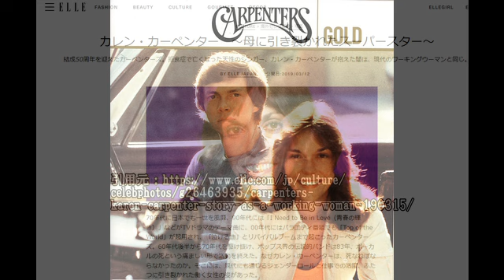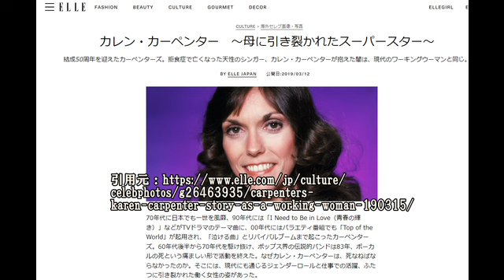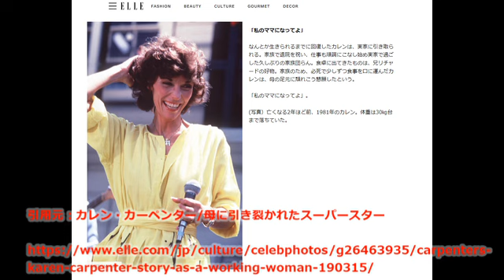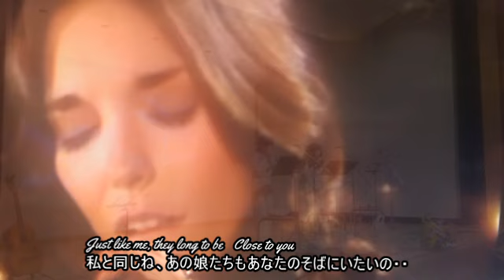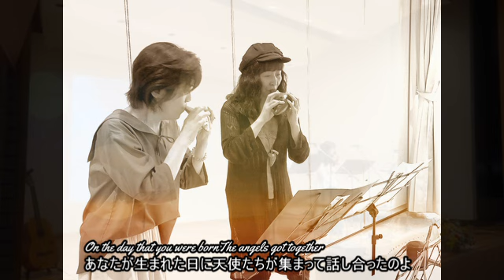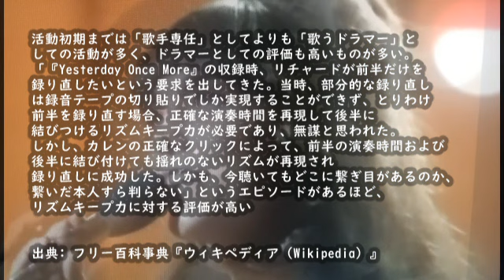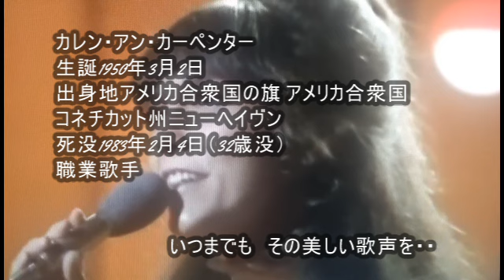遥かなる影 Close to you カーペンターズ （オカリナ演奏）午後のひとときオカリナ・コンサート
遥かなる影～(THEY LONG TO BE) CLOSE TO YOU
（オカリナ演奏）カーペンターズ　午後のひとときオカリナ・コンサート

T遥かなる影～　 close to you 　オカリナ二重奏
作詞：ハル・デイ・ヴイッド
作曲：バート・バカラック

AF：藤田美奈　森の音
AC：荒木和美　さくら工房

挿入曲：We Are Dragon Mssengers

         ♪We Are Dragon Messengers♪
生まれた時から　ずーっと　そばにいてくれてる
気づいてほしいと　ずーっと　龍は待っている
名前をつけて　話しかけてみて
望む未来へ　動き始める

空を見上げてみて　ほらね
サインくれてる　見れたら

ありがとう　おめでとう　あなたに
ありがとう　おめでとう　わたしに

何もかもイヤになって　へこみ続けても
あなただけの龍が　じっと見守ってる
泣いてもいいよ　すべて吐き出して
ひとりじゃないよ　どうか信じてみて

少し落ち着いたら　目を閉じて
何か感じて　感じたら